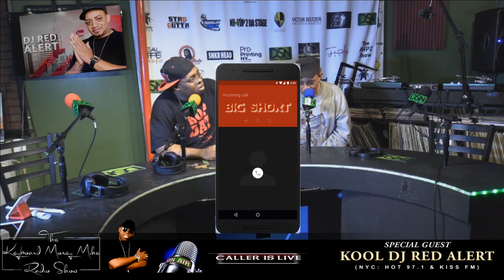THE LEGENDARY KOOL DJ RED ALERT visits THE KEYBOARD MONEY MIKE RADIO SHOW (Episode #3)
The legendary KOOL DJ RED ALERT, One of the fathers of Hip Hop visits the Keyboard Money Mike show April 2nd, 2017.

Host: Keyboard Money Mike